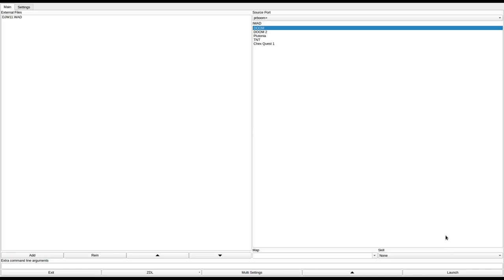DOOM 1 - DJW11.WAD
called "DJW11.WAD" in the /idgames FTP.
created by Don Wood on June 6th, 1994.
from the .txt file included with the WAD:
"This level has some of the feel of the original levels by ID software. It is a bit tougher than the first episode levels, but not as tough as the second and third. Lots of smaller monsters instead of a few of the big guys."